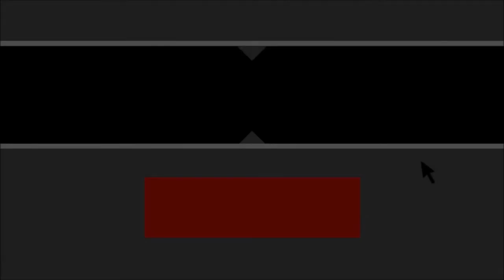My Little F*cking Pony Remakemaster Part 5:TIME TO DESTROY THE LAST ROYAL GUARD!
Game Link!